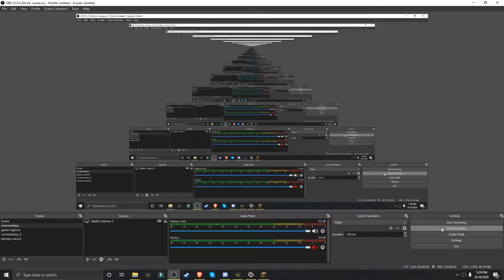not stolen sounds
mcheli warcrime editiono
merkava 4 tank in minecraft but instead of the normal shit mcheli sounds it's better sounds